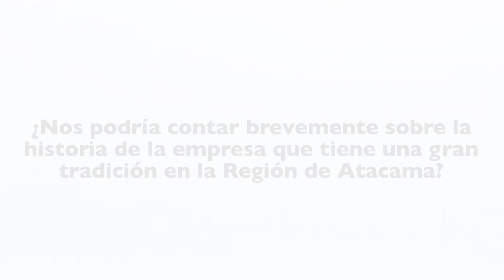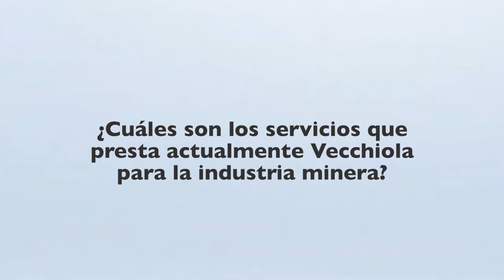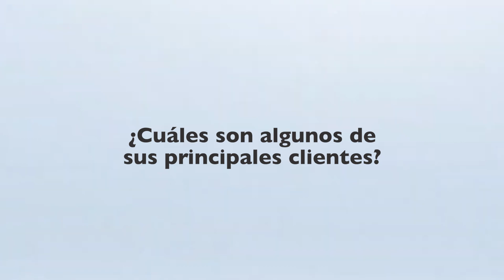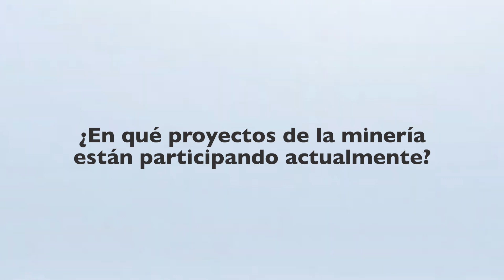Martín Pierola, gerente general de Vecchiola S.A.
En entrevista con Portal Minero, el ejecutivo explica sobre los principales servicios que presta la empresa y hacía dónde apuntarían sus principales proyectos e inversiones tanto en el corto como mediano plazo.